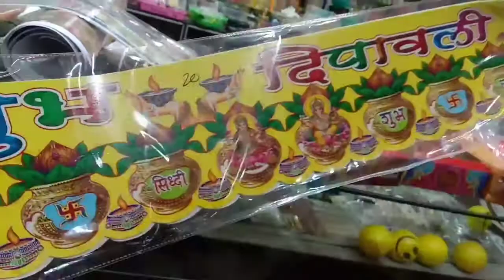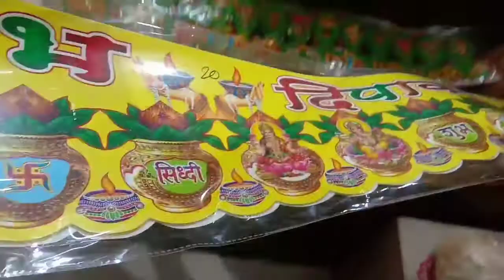Diwali Shopping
Facebook page Kiran Ke Vlogs